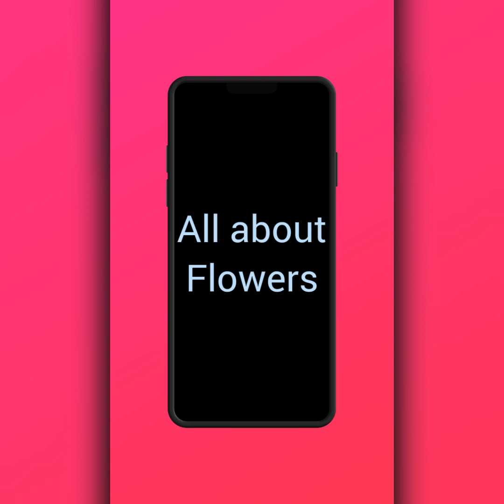There Are Always Flowers For Those Who Wants To See Them💕💕💕